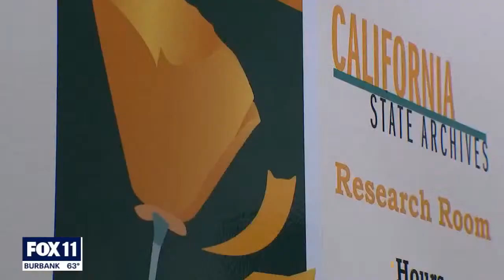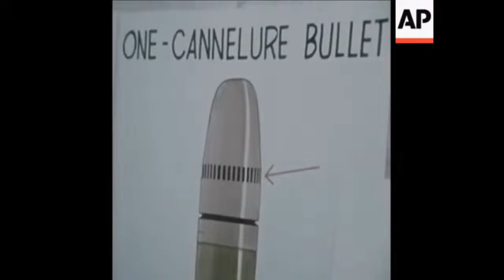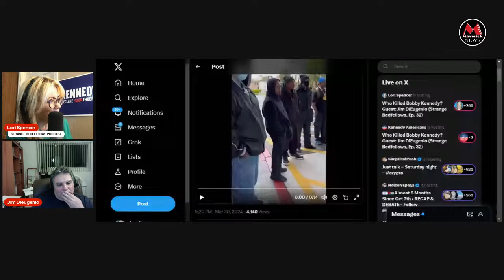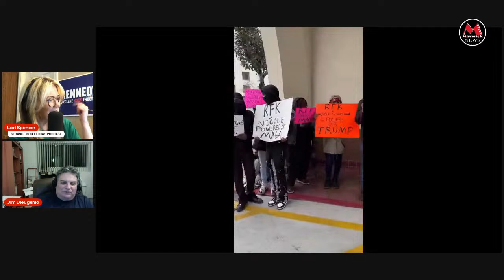Who Killed Bobby Kennedy? Guest: Jim DiEugenio (Strange Bedfellows, Ep. 32)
Just after midnight on June 5, 1968, Senator Robert F. Kennedy was assassinated on the campaign trail in Los Angeles, minutes after winning the California presidential primary.

The shooter apprehended at the scene was 24 year-old Sirhan Sirhan, a Palestinian immigrant, who was heard to exclaim: "I can explain! I did it for my country!"

Sirhan confessed to the crime and said he was angry at Sen. Kennedy over his support for Israel. The date Sirhan selected for killing RFK was the one-year anniversary of the 1967 Six-Day War.

In 1989, Sirhan told British journalist David Frost: "My only connection with Robert Kennedy was his sole support of Israel and his deliberate attempt to send those 50 fighter jets to Israel to obviously do harm to the Palestinians." Some scholars believe that the assassination was the first major incident of political violence in the United States stemming from the Israeli–Palestinian conflict.

Sirhan Bishara Sirhan is still regarded as a hero of the Palestinian Liberation Movement, who have demanded his release several times during a number of hijackings and kidnappings over the past five-and-a-half decades - including a 1972 incident when the Popular Front for the Liberation of Palestine hijacked a Lufthansa flight with RFK's son Joseph Kennedy onboard.

Sirhan Sirhan turned 80 years old this month -- and is still hoping for parole. He has been denied 17 times, most recently in 2023. If his efforts succeed, Sirhan will be immediately deported back to Palestine or Jordan because he is not an American citizen.

55 years ago, the murder trial of Sirhan Sirhan was ongoing in a Los Angeles courtroom. The trial began in January, 1969 and continued for four months. The jury convicted him of first-degree murder and five counts of assault with a deadly weapon with intent to commit murder -- one count for each of the five other innocent bystanders Sirhan shot.

At the time of Sirhan's conviction, most Americans believed without question that Sirhan acted alone; after all, he was seen by 77 witnesses firing a gun at RFK in the Ambassador Hotel pantry, he confessed to the crime, and was convicted by a jury. It wasn't until 6 years later that questions of a possible conspiracy began to arise.

In 1974, Kennedy campaign labor organizer Paul Schrade, along with former U.S. Congressman Allard Lowenstein, CBS News, and former Los Angeles prosecutor Vincent Bugliosi filed a personal injury civil lawsuit against Sirhan and 50 other "John Does" with the ultimate goal of compelling the Los Angeles Police Department and Sirhan to provide new or withheld evidence in the original trial.

From that point forward, a thousand RFK assassination conspiracy theories were born, and over the past half-century the voices who call for a reopening the case grow louder.

The "Free Sirhan" movement includes none other than 2024 Independent presidential candidate RFKJr, who wants answers in his father's murder.

Kennedy visited Sirhan in prison and wrote letters to the California Parole Board recommending his release.

The Kennedy family is split on the issue of Sirhan's release. RFK Jr. is joined by only one of his other siblings in calling for Sirhan's parole; all of their siblings and mother Ethel want Sirhan to die in prison.

Tonight on "Strange Bedfellows" we are pleased to welcome back Kennedy assassination historian James DiEugenio, who has written numerous books and articles on the JFK and RFK assassinations over the past three decades. His latest book is "The JFK Assassination Chokeholds That Prove There Was A Conspiracy."

Jim also wrote the screenplay and accompanying book for Oliver Stone's epic new documentary series "JFK Revisited: Through The Looking Glass" and is the editor-in-chief of KennedysAndKing.com -- an invaluable resource for information on the murders of President John F. Kennedy, Robert F. Kennedy, and Dr. Martin Luther King.

We will take a deep dive into the evidence presented at Sirhan's trial 55 years ago for both the prosecution and the defense, as well as new information that has come forward in the years since.

Jim DiEugenio will explain why he believes Sirhan's gun could not have killed RFK, and present a compelling case for conspiracy.

A fascinating conversation is always guaranteed on "Strange Bedfellows."

Join us live tonight from 9-11 P.M. Eastern on all of our Maverick News Network channels!